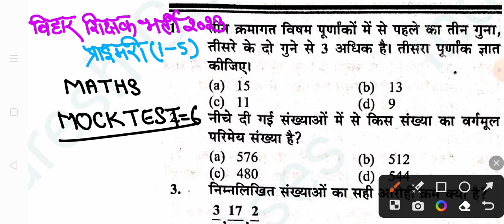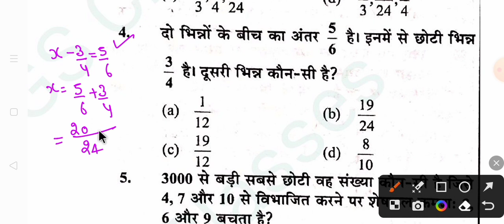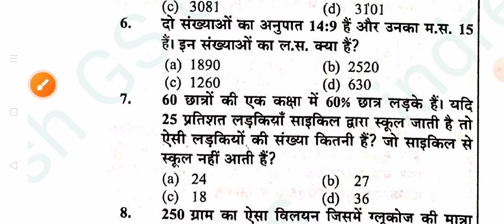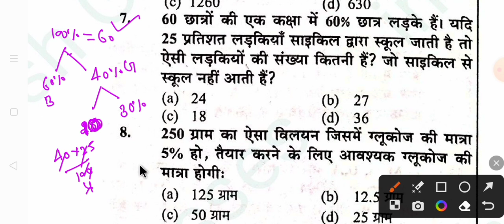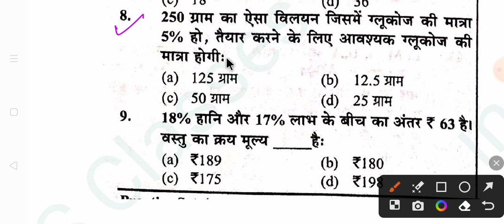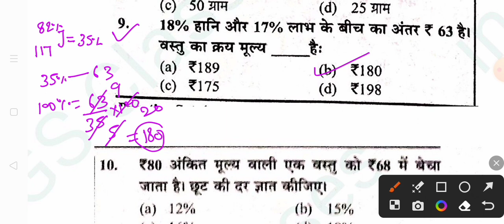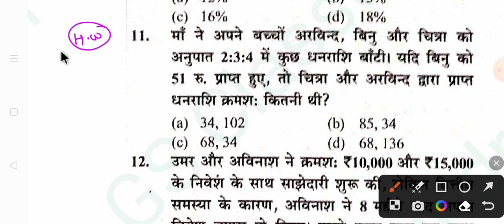बिहार शिक्षक भर्ती 2023 || गणित/Maths माॅडल पेपर|| BPSC PYQ Maths प्रश्न यहीं से आएंगे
बिहार शिक्षक भर्ती 2023 || गणित/Maths माॅडल पेपर|| BPSC PYQ Maths प्रश्न यहीं से आएंगे maths ⎋ Thanks for all friends.